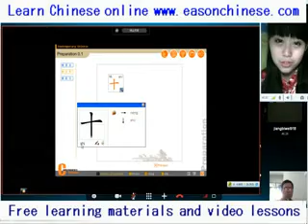2266kinds of animal to sing Christmas songs on the Internet